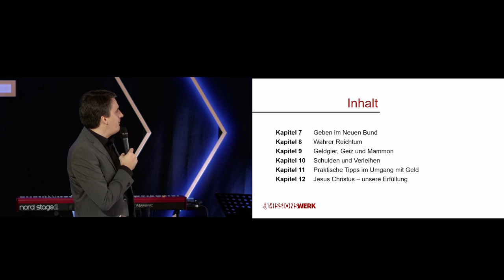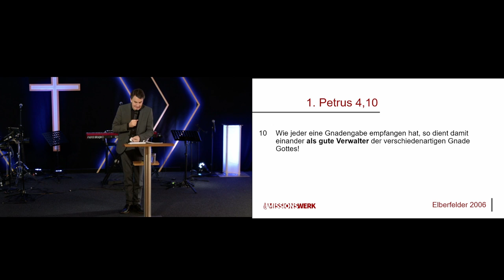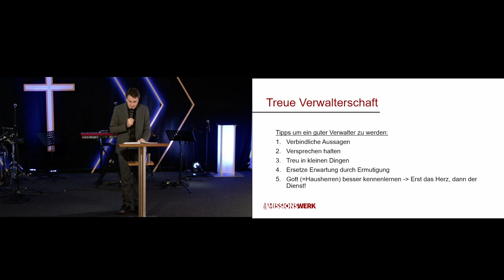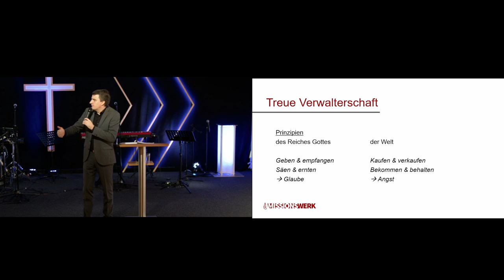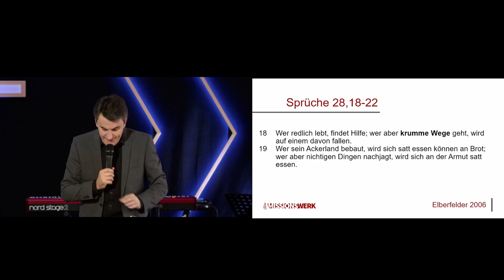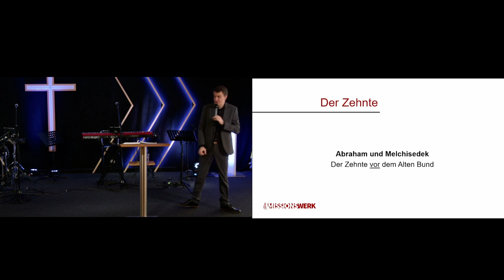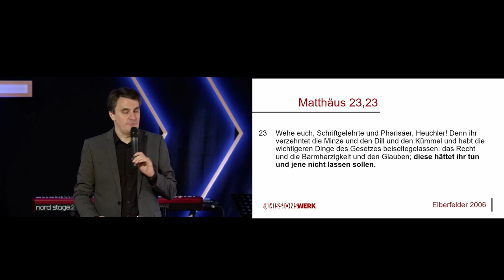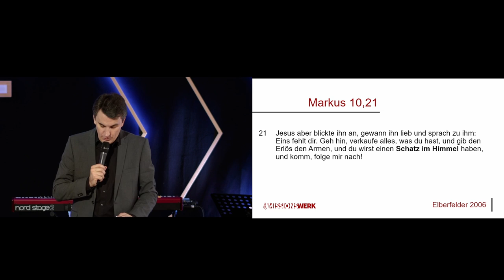Finanzseminar Teil 2 - Daniel Exler